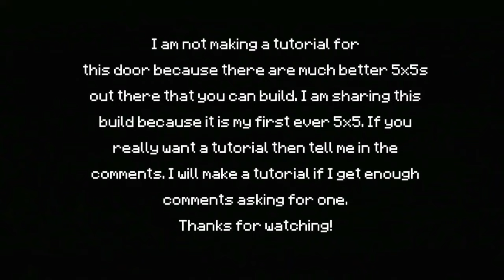5x5 Piston door — 765 Blocks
5.2 seconds opening
2.0 seconds closing

After not uploading for a while, here is a video. This is by no means the best 5x5 out there but I just wanted to share a build that I am very proud of.